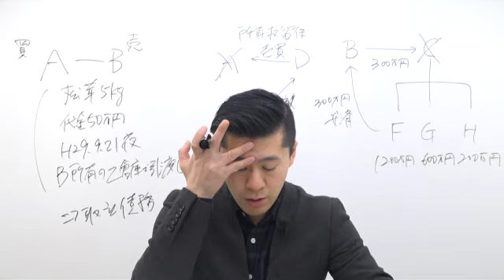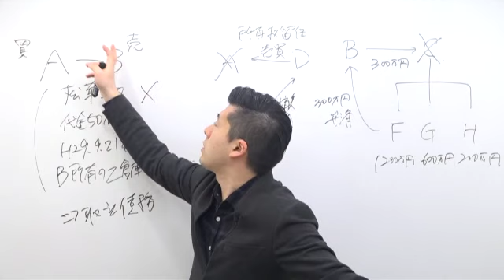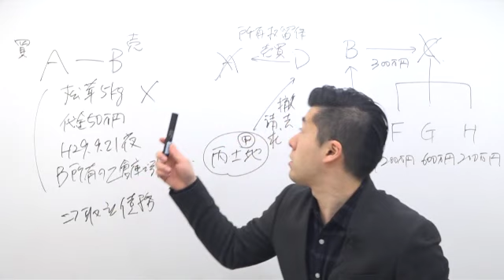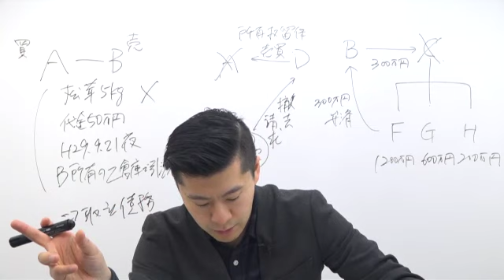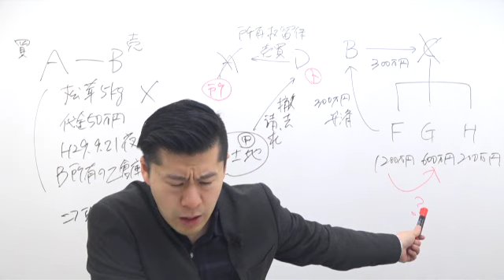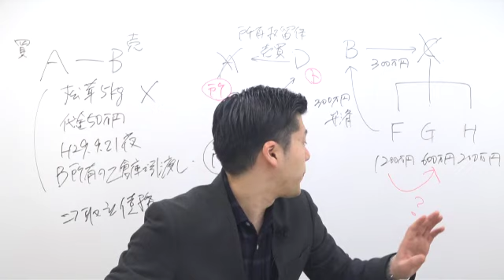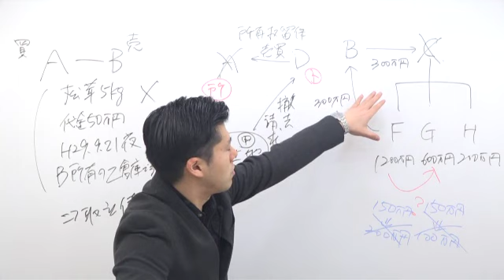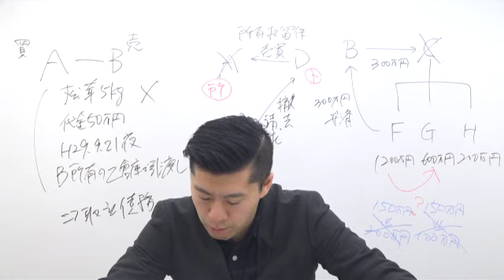【司法試験・予備試験】司法試験論文過去問解析講座 平成30年 民法 工藤北斗講師｜アガルートアカデミー司法試験・予備試験